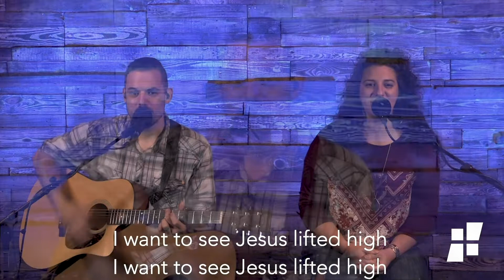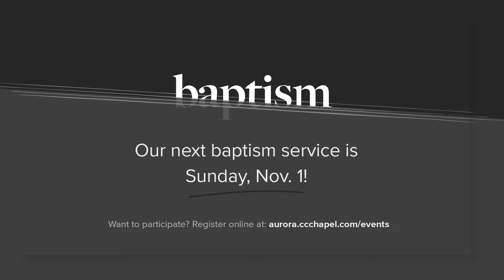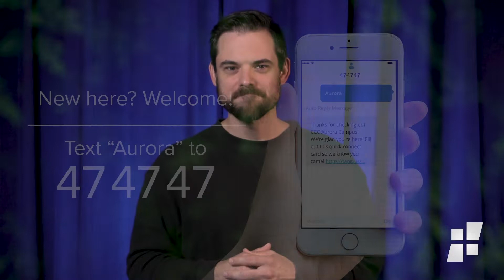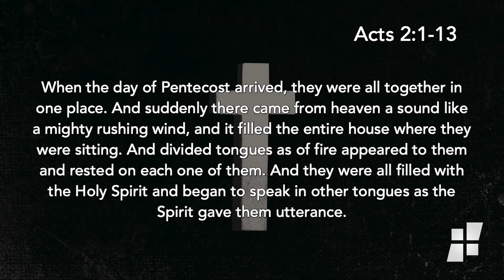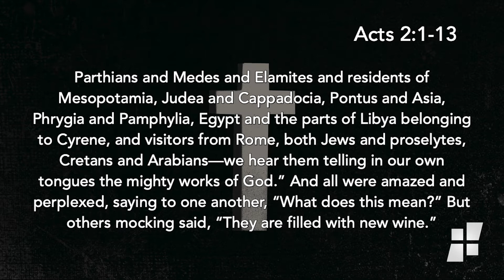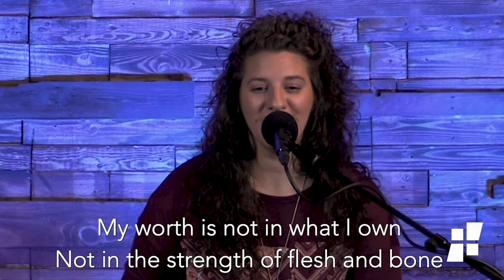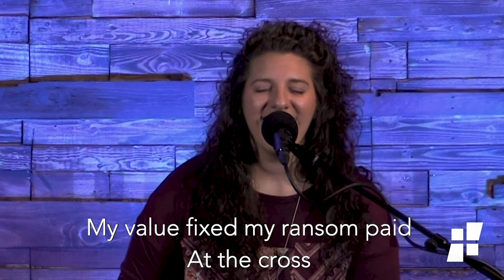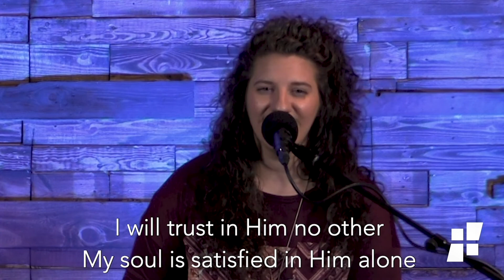CCC Aurora Campus | Online Service for Oct. 18